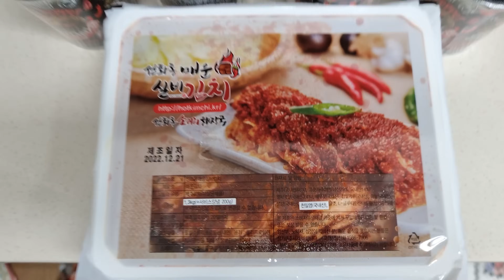매운 고스트페퍼 라면 11개 고스트페퍼 과자 고스트페퍼 콜라 먹방 korean spicy ghost pepper noodles mukbang eating show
크리스마스 이브 잘 보내고 계신가요? 저는 며칠동안 술로 폐관수련중입니다... 그래도 기념으로 대박라면 고스트페퍼 라면 11개 고스트페퍼 과자 콜라 준비했습니다. 여러분들 덕분에 정말 맛있게 잘 먹었습니다. 오늘도 감사합니다!

감사합니다!